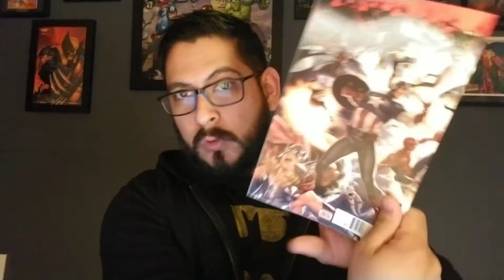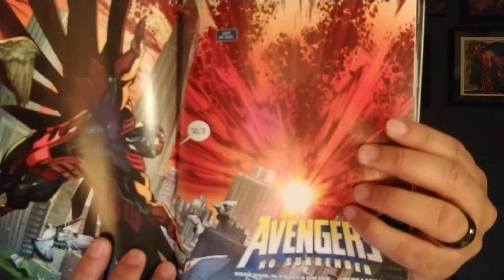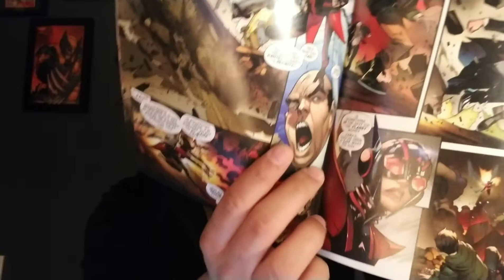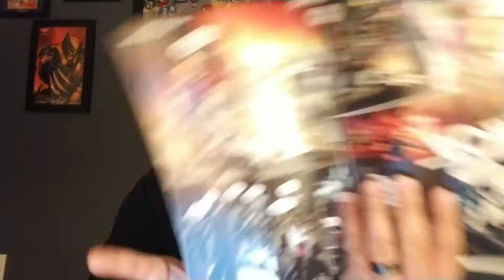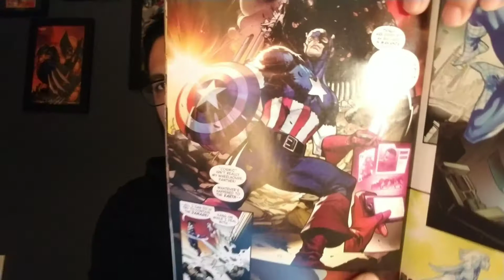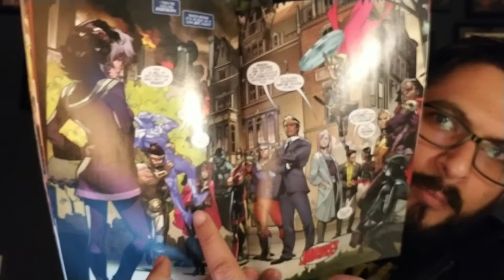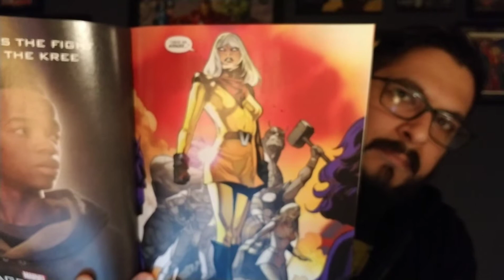Comic Book Review Avengers No Surrender PT.1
Here's my quick run through of Avengers No Surrender PT.1. Starts off with chaos and looks like it might be a very interesting series.